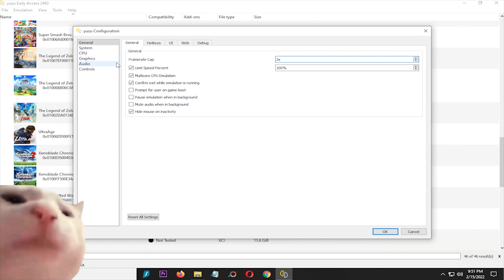Yuzu EA 2493 Xenoblade Chronicles DE and Xenoblade Chronicles 2 on Intel Core i5 12400f GTX 970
My Spec :
Processor : Intel Core i5 12400f 2,5Ghz
Mobo : Asus Prime B660m
Ram : 16gb ddr4 2666mhz
Vga : Asus Strix GTX 970 4gb ddr5
M.2 Nvme : 256gb gen 3
Ssd : 120gb
Hdd : 500gb + 160gb + 1tb
Psu : Antec vp 500w
Monitor : LG 20 inch

My Settings :
- CPU Auto/Arcurate
- Scaleforce